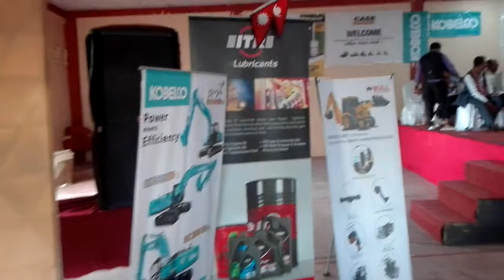Nepal Heavy Equipment operator association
Nheoa Kathmandu